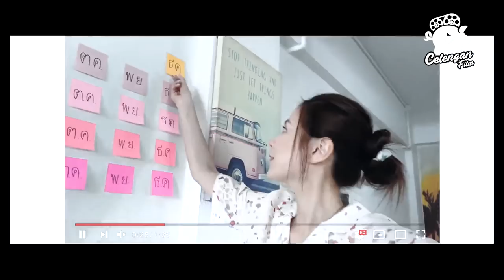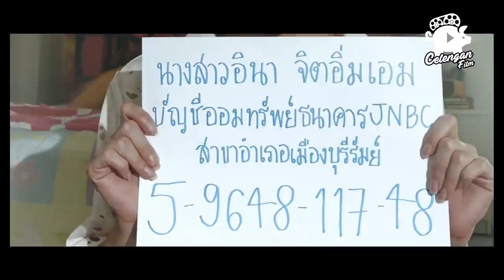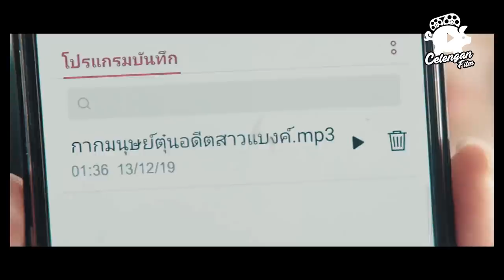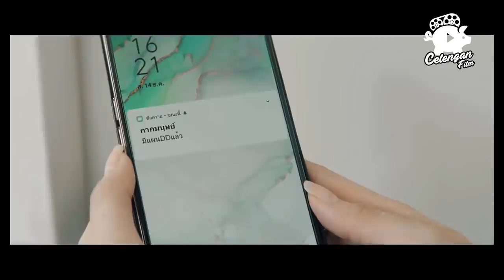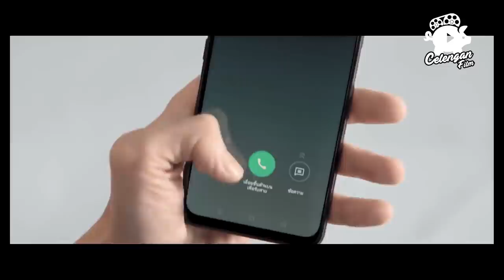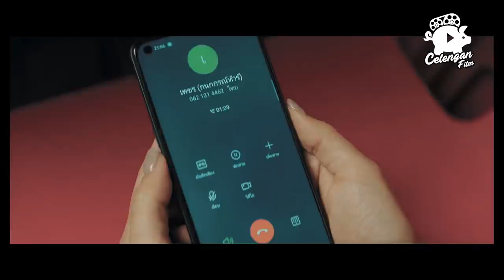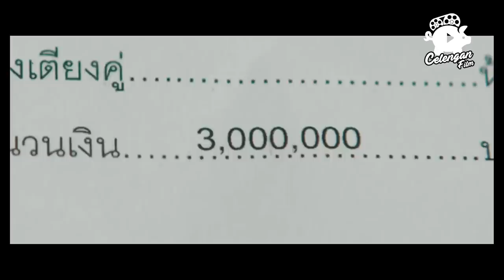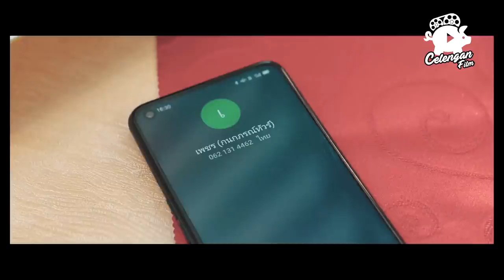TERLALU JENIUS!! Awalnya Ingin DITIPU Ternyata Malah MENIPU - Alur Film The Con-Heartist (2020)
Seluruh alur cerita film The Con-Heartist (2020)

Review Film "The Con-Heartist (2020)"

Film The Con-Heartist mengisahkan Ina (Pimchanok “Baifern” Leuwisetpaiboon), seorang karyawan yang harus hidup berhemat demi melunasi utang. Utang itu muncul saat dirinya membantu mantan kekasihnya Petch (Thiti Mahayotaruk).

Suatu hari Ina menerima telepon dari seseorang yang mencoba menipunya. Berbekal sebagai mantan pegawai bank, dia pun mencari tahu data diri penipu tersebut dan merekam suara percakapannya. Penipu ulung itu adalah Tower (Nadech Kugimiya).

Review Film The Con-Heartist, Komedinya Bukan Tipuan, Benar-benar Lucu!
Tertangkap basah, Tower pun memohon agar Ina tidak melaporkannya ke polisi. Ina pun menurutinya namun dengan satu syarat. Tower harus menggunakan keahliannya untuk menipu Petch supaya Ina terbebas dari utang.

Terbentuklah tim untuk menipu sosok Petch yang matre bukan main. Mereka pun menggandeng Ms Nongnuch (Kathaleeya McIntosh), seorang guru yang terlilit cicilan mobil dan jago akting serta Jone (Pongsatorn Jongwilak), kakaknya Tower yang sama-sama lihai dalam menipu.  Berhasilkah mereka menipu uang dari Petch?